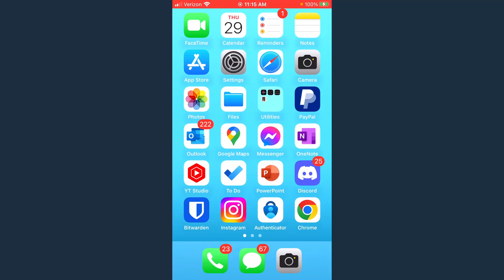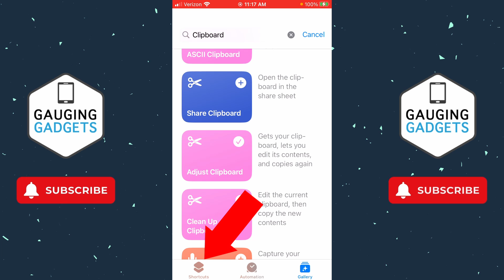How to Find Clipboard on iPhone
How to find clipboard on iPhone? In this tutorial, I show you how to find and view the clipboard on your iPhone or iPad. The clipboard allows you to see the copy and paste history on your iPhone.  To do this we view the copy & paste clipboard on the keyboard on our iPhone.

Follow the steps below to find history on iPhone:
1. Open the Shortcuts app on your iPhone.
2. Select gallery in the bottom right.
3. Search Clipboard.
4. Find and select the plus symbol on Adjust Clipboard.
5. Select Shortcuts in the bottom menu.
6. You can now see your iPhone's clipboard by selecting Adjust Clipboard.
7. If you change the text you can delete or edit your clipboard on iPhone.